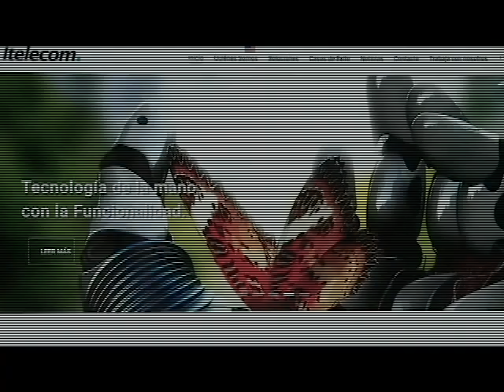Resumen de Chile